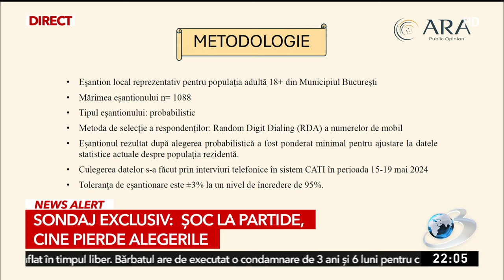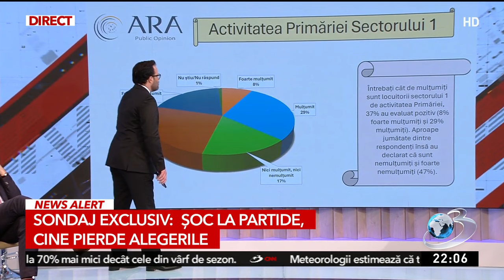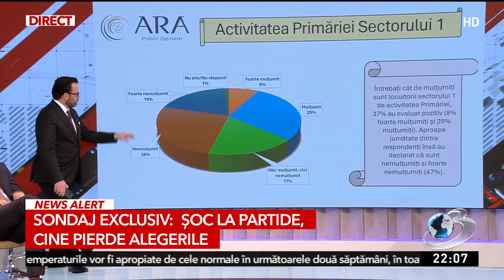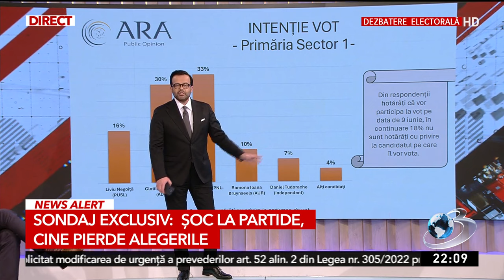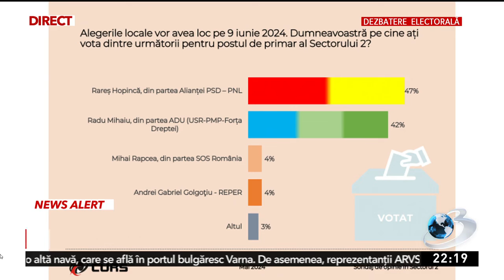Sondaj exclusiv: Şoc la partide, cine pierde alegerile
Sondajul exclusiv care răstoarnă calculele pentru bucureşteni.